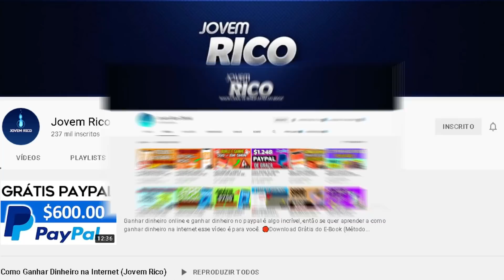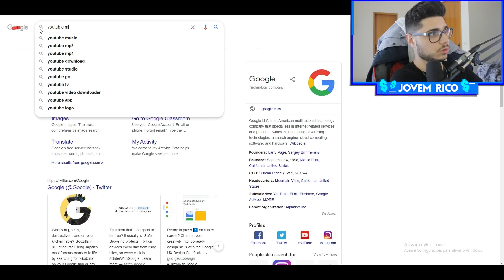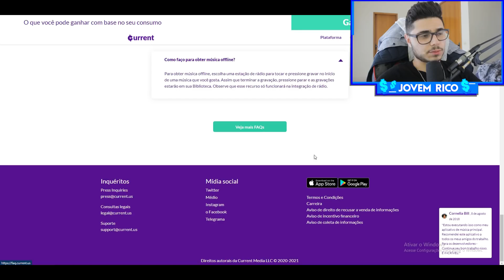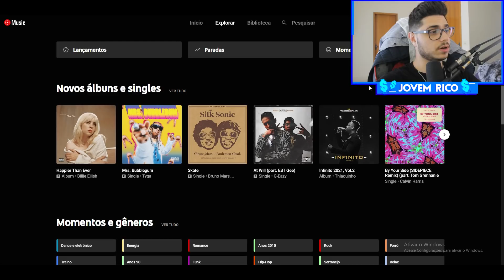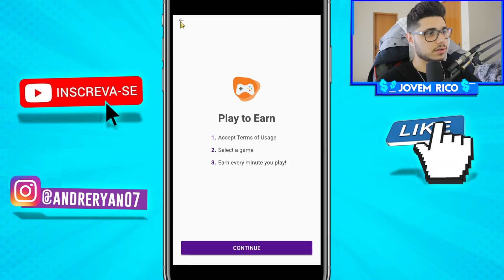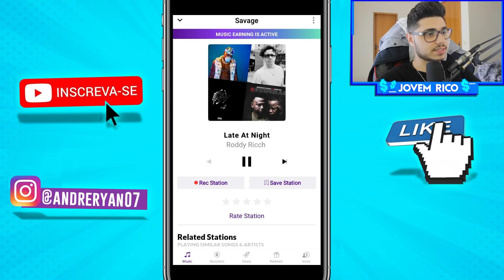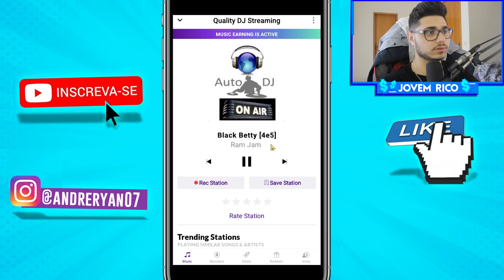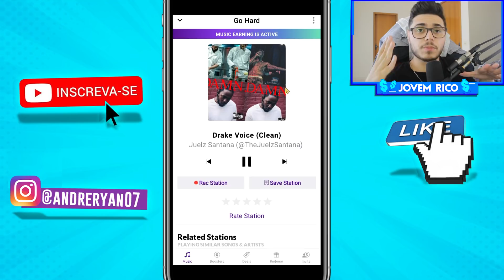Ganhe R$26,98 POR CADA MÚSICA QUE VOCÊ OUVIR NO YOUTUBE (100 músicas = $520) Ganhar dinheiro online